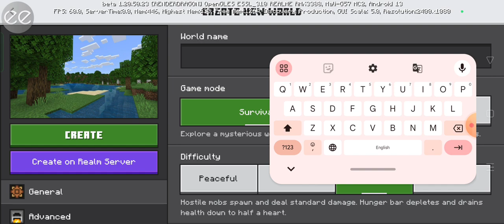Minecraft Real SMP Part 1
Minecraft is the one of the best game in the world and it is launched in 2011 when it launched it does not have many followers but 2015 after the game was popular there come many updates for example 1.11 and 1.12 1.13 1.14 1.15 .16 etc it is one of the best adventure game in the world there are many more modes which you can play in your mobile and PC there is one more called ender dragon when you kill him your game is and but you can do many adventure like you can found nether fortress what is the example thank you